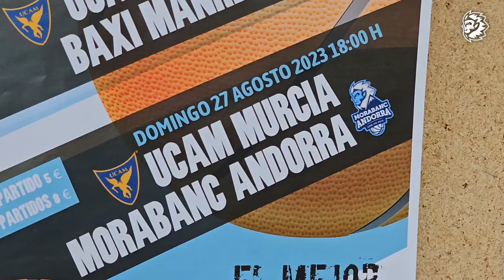👀 INSIDE | Segon partit 🆚️ UCAM Murcia | Pretemporada 2023/2024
🏀 Compte oficial del Bàsquet Club MoraBanc Andorra | Liga Endesa

🛍 Trobaràs tots els productes oficials del BC MoraBanc Andorra a la nostre botiga